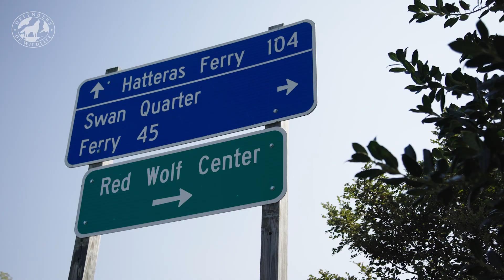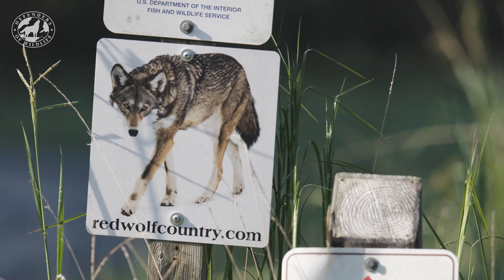The ESA at 50: Red Wolves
The red wolf is the only wolf species native to the Eastern United States and a prime example of why the Endangered Species Act is so important. Learn about the recovery of these amazing carnivores with our experts Heather Clarkson and Ben Prater from our Southeast team.

Transcript: It was last year that I saw my first red wolf. And it's always special to see a wolf, especially your first wolf, but this one was it was even more special because it was 1849F, who we also call the matriarch. She was such a champion for her family, for her species. And I remember this moment driving down that bumpy dirt road in Alligator River. I was like what is that? What is that? Is that a deer? And then when I realized it was a wolf, like just the swelling of my chest and it was a magical moment. I - of course I cried. Of course.

The red wolf is an incredible species. In fact, it's the only wolf entirely native to the eastern United States. It had a historical range as far north as New York, New Jersey, as far south as Florida, and as far west as Texas. Across that range, these animals played a key role as an apex predator in the forests, swamps and open lands. Like many predator species, red wolves faced significant persecution when settlers came to the continent, and this went on for hundreds of years, driving the populations of red wolves almost to extinction. Red wolves were actually one of the first species to be listed under the Endangered Species Act, and through the Act, the Fish and Wildlife Service took bold action to actually rescue this species. A number of red wolves were captured in the sixties and seventies, brought into captivity. These species were under human care, where they worked to facilitate the breeding and the rebuilding of the population to really help sustain those genetics with the central goal of getting these wolves back on the landscape into their wild homes and wild spaces. And all of that was done through the mechanisms of the Endangered Species Act, the incredible commitment made by the federal agencies under that act to get this done and all the various private partners that came together for the science, for the stewardship under human care, to really give this species the chance it deserved. So without the Endangered Species Act, it's unlikely we would still have red wolves with us today.

So in the early phases of the Red Wolf Recovery program, the population numbers were actually really strong and indicated that the recovery effort was really successful and doing really well. Unfortunately, due to political changes and some attitude changes, that population started to plummet. It was a mixture of gunshot mortality and vehicle mortality and other external factors in the environment that were making it really hard for the wolves to continue to reproduce in the way that they had been reproducing. So granted, we did get up over 100 wolves on the peninsula at one point, that number really did decrease down to under ten within a decade. And that was really, really scary and really brought us to a point where the wolves simply due to the tiny population size, were not going to be able to reproduce themselves out of that hole, which is when Defenders really stepped in and started pushing and pushing and pushing for more releases and to get more wolves back out in the environment to help fill that gap. Now we're looking at anywhere from 10 to 20, and that still sounds like a really low number, but to us it's progress.

So the vast majority of the work Defenders of Wildlife has been doing over the past several years has been really focused on our legal advocacy, helping to make sure we get this program back on track. But in addition to that, we're really focused on engaging directly with folks in the Red Wolf recovery area on the ground to help foster a real community of social tolerance, of coexistence, helping to guide and give landowners and others the tools they need to share the landscape with these animals.

This is a carnivore species that, right or wrong does make a lot of people uncomfortable. And if it were just left up to, to fate, if there wasn't this mechanism on the books in law that made it so that we could move forward and recover them, you know, they wouldn't be here. That's the fact of the matter. They would not be here without that law. And I have so, so much love and respect for the Endangered Species Act because of so many species like the red wolf, that we really just wouldn't even have the opportunity to recover if that law hadn't been passed 50 years ago.